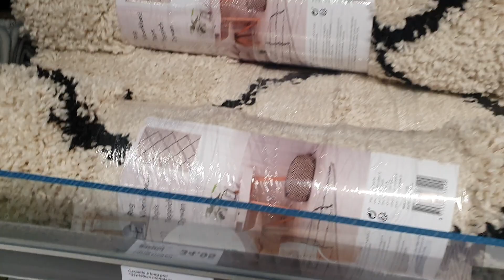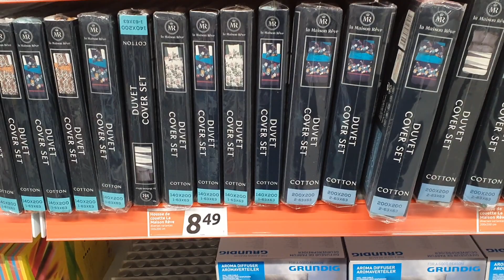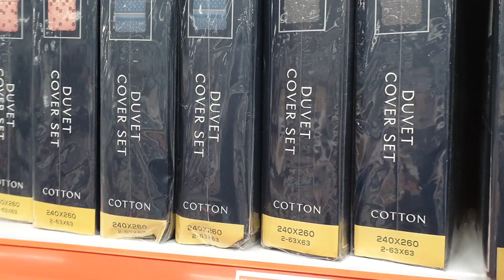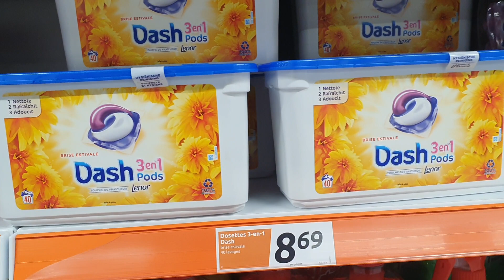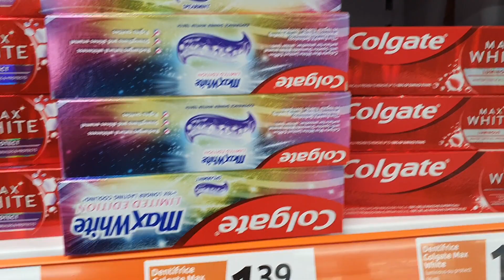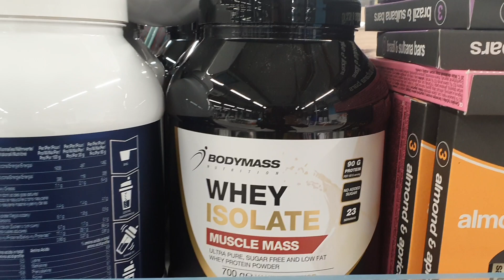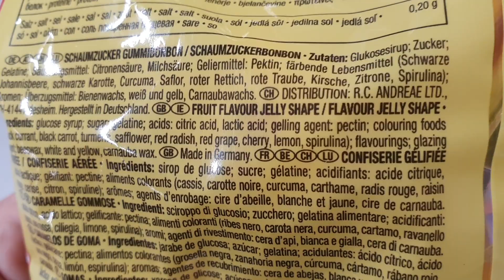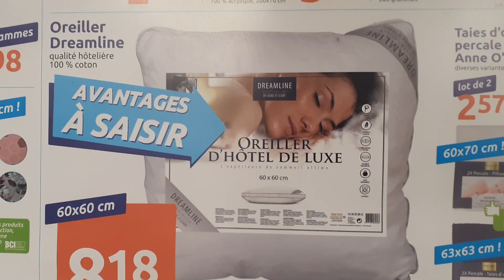ARRIVAGE ACTION - PROMOTIONS - 13 JANVIER 2021